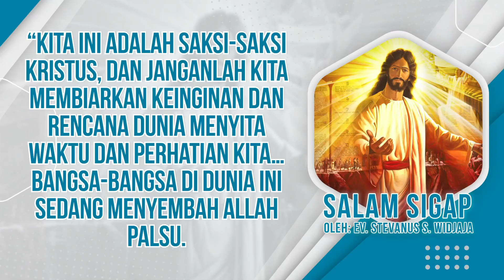Salam Sigap 26 Mei 2022